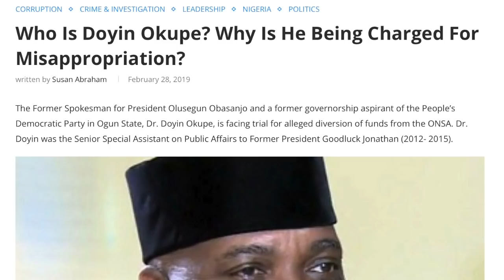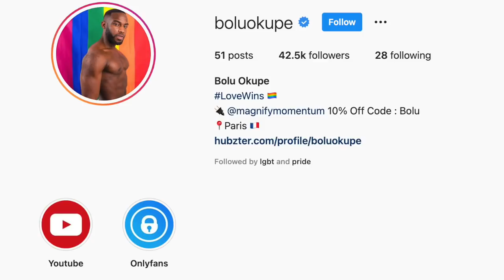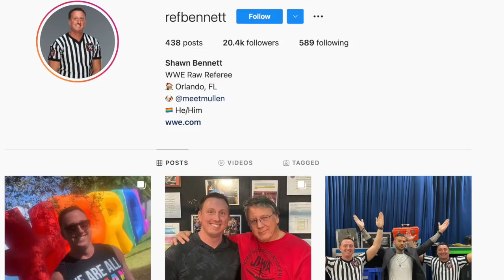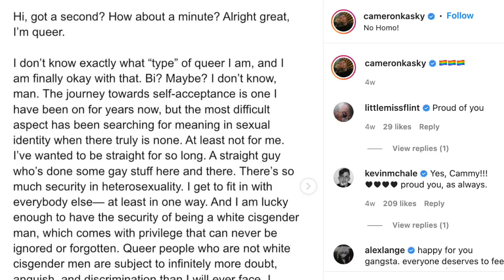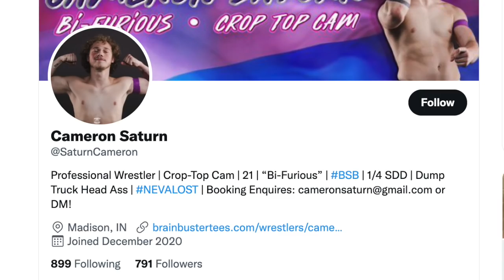Celebrities Who Came Out in 2021 | Part 4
Celebrities who came out as LGBT: Bolu Okupe, Ronen Rubinstein, Hugh Sheridan, Kieran Lovegrove, TJ Osborne, Shawn Bennett, Cameron Kasky, Jack Dunne, Luke Prokop, Cameron Saturn, Olivia Ponton, DreamDoll, Mae Martin & Roxen

Los Angeles Pride 2024: Ricky Martin, JoJo Siwa, We're Here cast, The Abbey float, Target Pride collection, Cassandro el Exotico, Hulu Pride, Frankie Grande, Jennifer Tilly Pride, Socal Pride Colorguard, Angel City FC, Jensen Atwood & LA Pride Block Party

West Hollywood Pride 2024: Micky's Weho firetruck, Mister USA, Mister Universe, Shaun T open relationship & Long Beach Pride 2024

Celebrities who have come out LGBT in 2024: Tom Hollander of The White Lotus, Lauv came out as gay, Sophia Bush & Ashlyn Harris, Rapper J.P. bisexual No Jumper, Zoe Lister Jones, Dakota Johnson, Rodrigo Simas & Agatha Moreira, Zé Longuinho TikTok, Kaick Diniz, Sean Gunn swimmer, Polidoro Junior & Pabllo Vittar, Lucas Souza A Fazenda 15, Amaury Lorenzo terra e paixao, Dancing on Ice, Matt Terry His Car, Daniel Bedingfield bisexual, Bethany Antonia House of the Dragon, Karan Brar Diary of a Wimpy Kid, Renee Rap, F1NN5TER, Alfonso Waithsman La Mas Draga Solo Las Mas, Ana Guerra, Kefera Buchmann, Grace Wilson Adelaide United, Jasmine Pineda 90 Day Finance, Erika Casupanan Survivor & The Traitors Canada miss fiercalicious, Sapphira Cristal & Morphine Love Dion

New LGBT Films: Summer With Carmen/To kalokairi tis Karmen Yorgos Tsiantoulas & Andreas Labropoulos, Drifter German gay film, I Don't Understand You trailer Nick Kroll & Andrew Rannells, Mysterious Ways film, Femme film Nathan Stewart Jarrett & George MacKay, Burning Days, Disco Ibiza Locomía Jaime Lorente, Pol Granch, Alejandro Speitzer, Ivan Pellicer & Horacio Colome, High Tide Marco Pigossi & James Bland, I Wish You All the Best trailer Tommy Dorfman, Corey Fogelmanis, Cole Sprouse & Alexandra Daddario

New LGBTQ Films: You Can't Stay Here film Guillermo Diaz, Winter Boy, Saint Drogo film, Sebastian film Ruaridh Mollica, First Fallen film/Os Primeiros Soldados Johnny Massaro, All of us Strangers streaming Andrew Scott & Paul Mescal, On The Go film, Omar Ayuso of Elite, He Went That Way Jacob Elordi & Zachary Quinto, Frankenstein 2024 trailer & Oh Canada 2024 trailer

2024 LGBT TV shows: Mary and George Julianne Moore, Nicholas Galitzine, BBC Lost Boys and Fairies Sion Daniel Young & Fra Fee, Interview with a Vampire Season 2, White Lotus Season 3, Young Royals Season 3 trailer Prince Wilhelm & Simon, Edvin Ryding & Omar Rudberg, Heartstopper Season 3 trailer Kit Connor, Joe Locke & Nick & Charlie

Fellow Travellers Hawk & Tim, Matt Bomer & Jonathan Bailey

2024 LGBT Movies: On Swift Horses trailer Jacob Elordi & Diego Calva, Good Grief Netflix Dan Levy & Luke Evans, Stranizza d'amuri/Fireworks trailer, Luca Guadagnino Queer Daniel Craig & Drew Starkey, Pedro Pascal Strange Way of Life full movie, Manu Rios, Rotting in the Sun, Red White and Royal Blue movie Taylor Zakhar Perez & Saltburn Barry Keoghan

Netflix gay storylines: Mare Fuori Season 3/The Sea Beyond, Demain Nous Appartient Jack & Rayane/Tomorrow Is Ours, 911 Lone Star Season 4 TK & Carlos Tarlos, Todrick Hall, Holy Family/Sagrada familia, Nuovo Olimpo Enea & Pietro, Elite Season 8 Omar & Joel, Ivan & Joel & Elite gay scenes, Nowak & Tristan, Kai & Preston, Andrea & Daniele, Stephen & Thomas, Connor & Jayden, Eddie & Buck 911